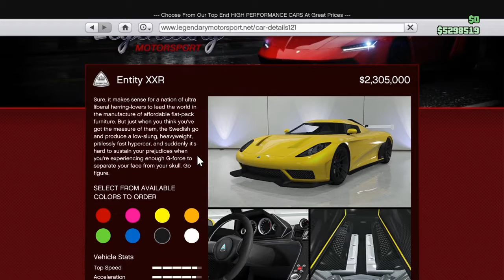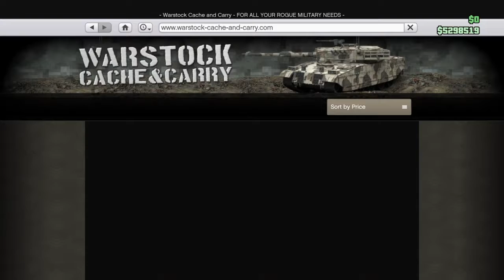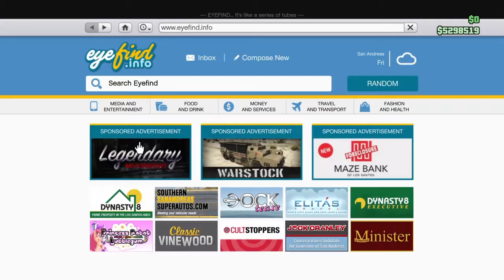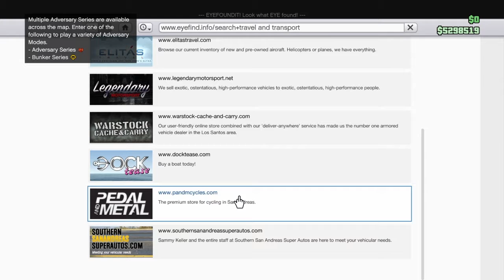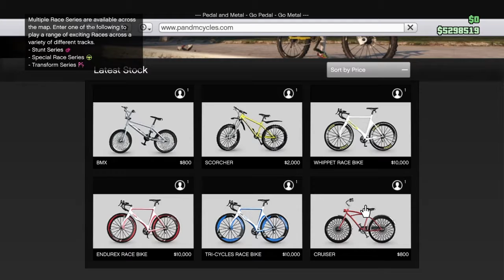GTA5 SA SUPER SPORT SERIES